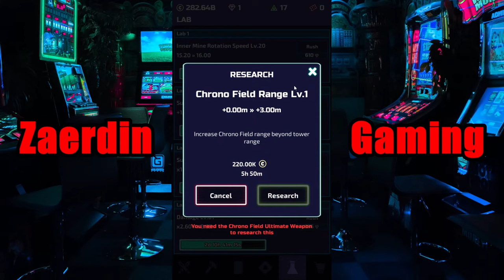The Tower #83 - Spotlight Or Chain Lightning?!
A tower defense with more than meets the eyes. The Tower is an incremental tower defense game where you will control a single tower. Defend your tower until its destruction, make permanent upgrades to it, then give it another try! Construct the perfect tower of defense.